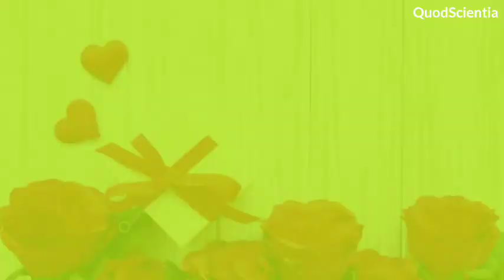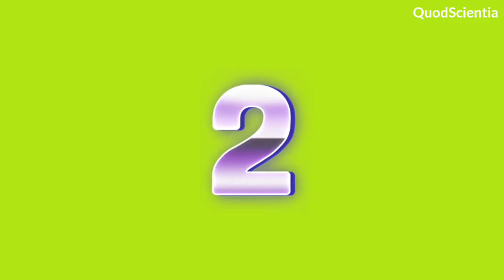Check out the top 10 viral videos in 2020 one more time with full enjoyment , Happy new year 2021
In this video I talked about the viral video content in 2020. in every year there are some popular viral video which blew our mind and also which helps us to laugh more. and 2020 is also so happened full stop in this video I list almost 10 to 12 viral video which makes you laugh.

top viral video in 2020 .